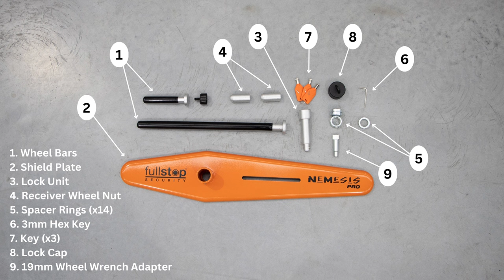FullStop Nemesis PRO Wheel Clamp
Designed specifically for caravans and camper trailers, this device offers unbeatable protection.

With its super quick and easy installation process, the FullStop Nemesis Pro is the perfect solution for anyone looking to keep their caravan or camper trailer safe from theft. Using a receiver nut to attach to the wheel, this device covers your wheel nuts, preventing wheel removal and keeping your caravan or camper trailer secure.

Suitable for all-sized steel and alloy wheels, the FullStop Nemesis Pro is versatile and can be used on a variety of caravans and camper trailers. Its hardened, high-strength composite steel construction and 7-pin cylinder lock resists cutting, picking, drilling, and freezing, ensuring maximum protection for your vehicle.

The FullStop Nemesis Pro comes complete with 3 anti-copy tubular keys, ensuring that only you have access to your caravan or camper trailer. Its high-visibility design, a signature Purpleline trait, ensures that your vehicle is easily identifiable, deterring potential thieves.

Invest in the FullStop Nemesis Pro and enjoy peace of mind knowing that your caravan or camper trailer is protected from theft. With its unbeatable features, including super quick installation, receiver nut attachment, wheel nut cover, and high-strength composite steel construction, this device is the perfect solution for anyone looking to keep their valuable asset safe and secure.